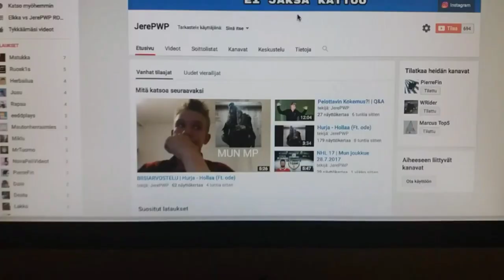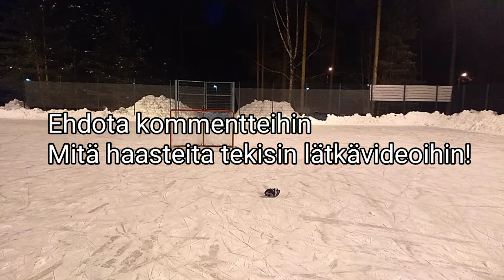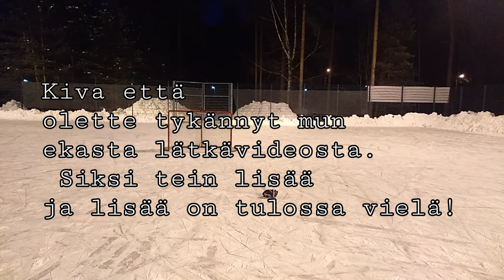LÄMÄRI HARJOITTELU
Tykkää ja Tilaa ja Ootte parhaita!

Tykkää jos haluat lisää Lätkän aiheisia videoita!